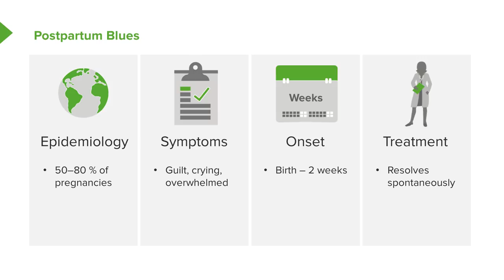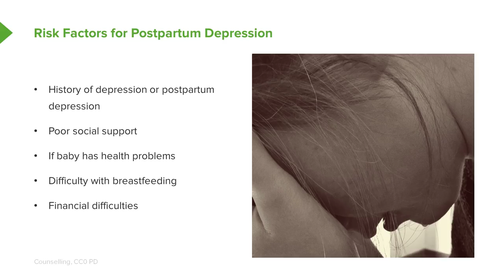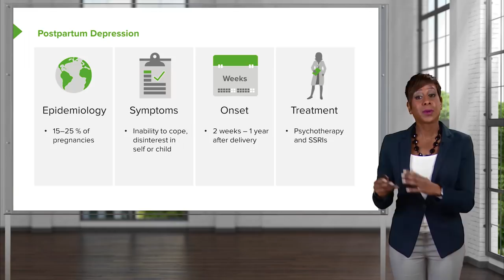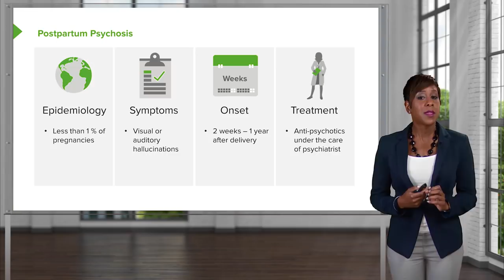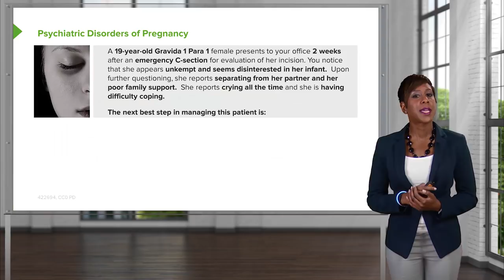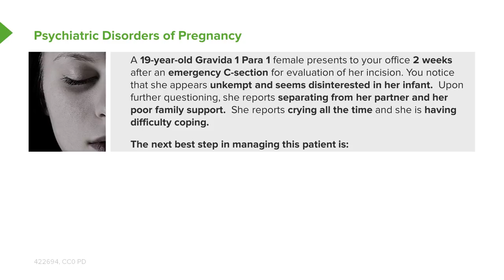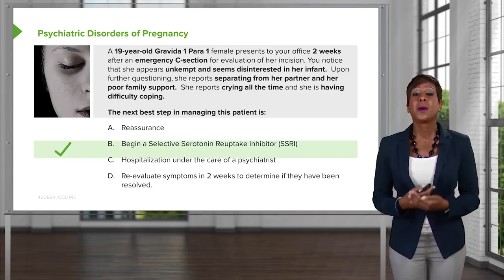Psychiatric Disorders in Pregnancy – Obstetrics | Lecturio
This video “Psychiatric Disorders in Pregnancy” is part of the Lecturio course “Obstetrics” ► WATCH the complete course

► LEARN ABOUT:
- Psychiatric Disorders in Pregnancy
- Postpartum Contraception
- Apgar Score
- Hyperemesis Gravidarum

► THE PROF:
Your tutor for this course is Dr. Veronica Gillispie. She is the Clerkship Director for Obstetrics and Gynecology for the Ochsner Clinical School at the University of Queensland, Australia. She is responsible for curriculum development and preparing her students for USMLE Step 2. Her teaching has been described by her students as relatable. She makes complicated topics easy to understand.

► LECTURIO is your single-point resource for medical school:
Study for your classes, USMLE Step 1, USMLE Step 2, MCAT or MBBS with video lectures by world-class professors, recall & USMLE-style questions and textbook articles. Create your free account now

► READ TEXTBOOK ARTICLES related to this video:
Psychiatric Disorders in Pregnancy: Baby Blues, Postpartum Depression and Postpartum Psychosis